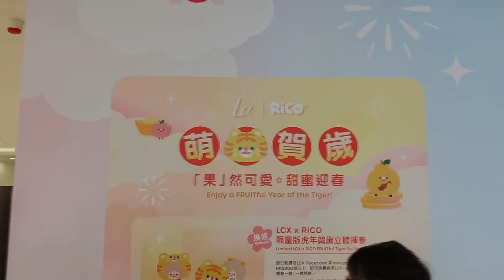「新春音樂農莊」LCX x RiCO (1) - 2022年01月25日